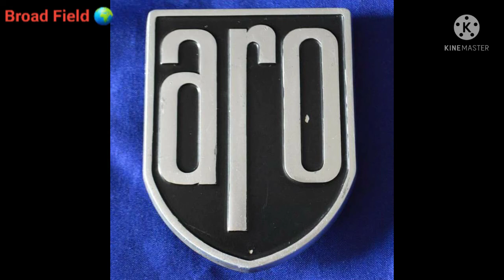ماركات سيارات أوروبية.